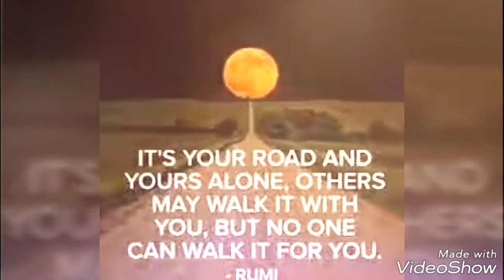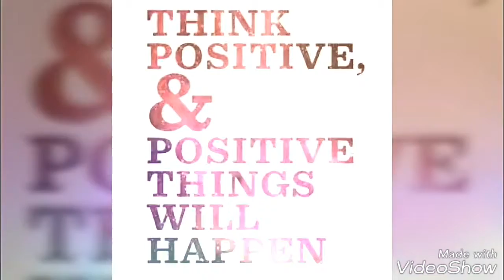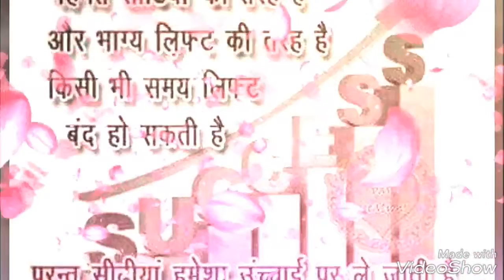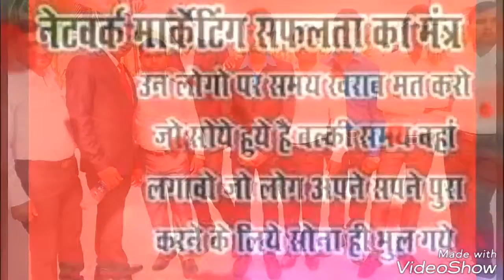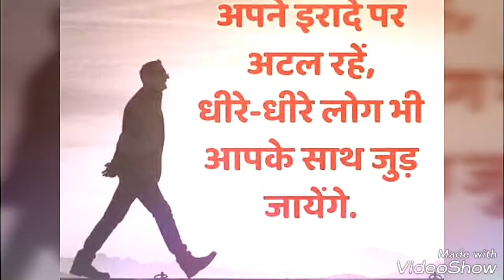Kuldeep Nayar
Praveen